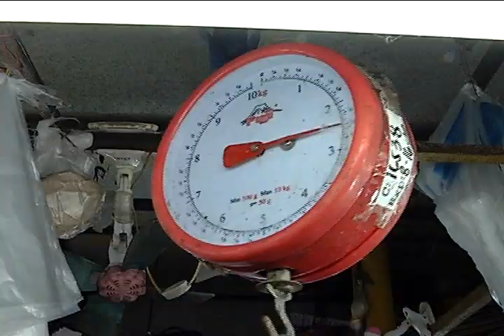MATAAS NA PRESYO NG MANO, HINDI TANGGAP NG DTI | NewsLight (August 31, 2018)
PANOORIN:

Nag-ikot kanina ang ilang kawani ng Department of Trade and Industry sa Mega-Q-mart. Dito nakita ang pagtaas ng presyo ng manok na umabot na sa 160 pesos per kilo na hindi naman makatwiran ayon sa kagawaran.

Channel 33 is a Digital TV Channel, but is also available through various cable operators
nationwide including the following: